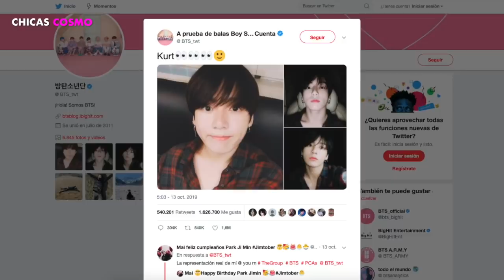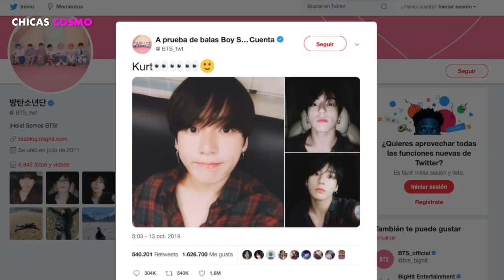JUNGKOOK SORPRENDE CON NUEVO LOOK